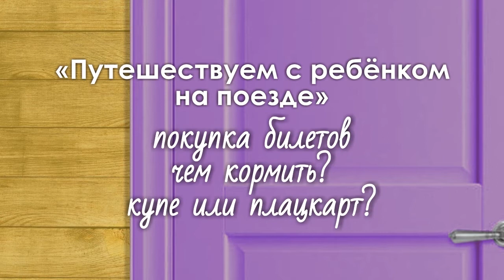Проезд ребенка в поезде. Чем кормить, как купить билеты, купе или плацкарт и другое.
Проезд ребенка в поезде. Чем кормить, как купить билеты, что выбрать - купе или плацкарт и другое. Беседуем со Светланой - опытной мамой-путешественницей. Наша группа вконтакте